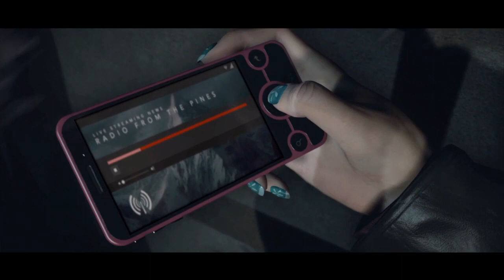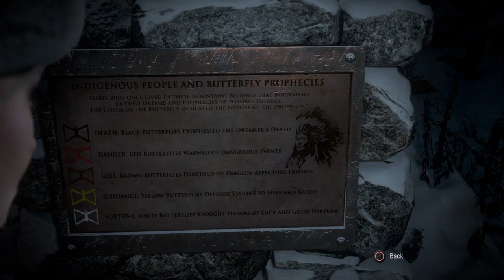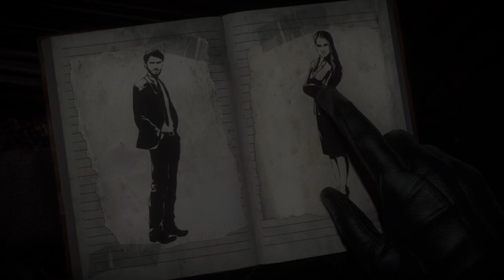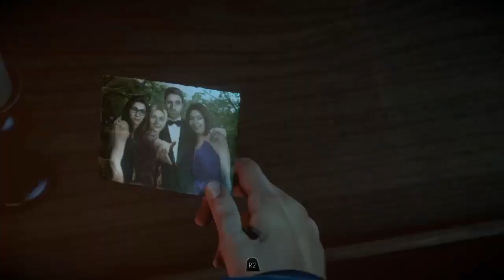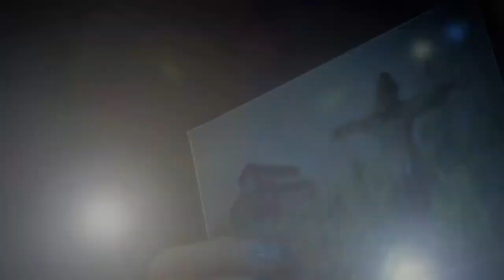Until Dawn BLIND Playthrough ( 1 )